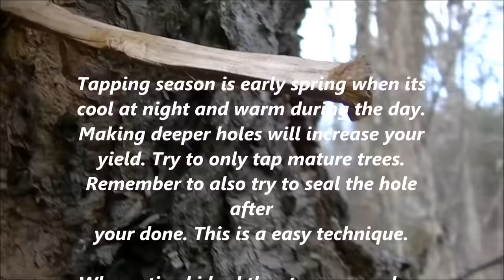How To Get Water From Trees!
Other trees you can tap but are not limited to, birch, maple, walnut, hickory, and box elder. Do research on trees in your local area on what trees you can tap and drink.

If you enjoyed this video check out some of my newer ones by clicking the cards at the end of the video or by following one of these links.